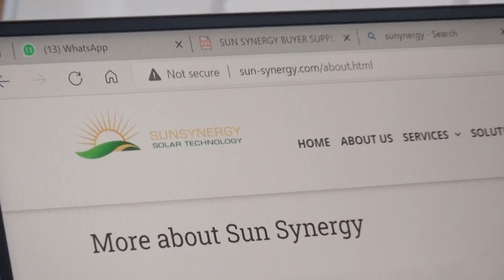Mr Mohammad CEO at Sun Synergy Tech Services LLC